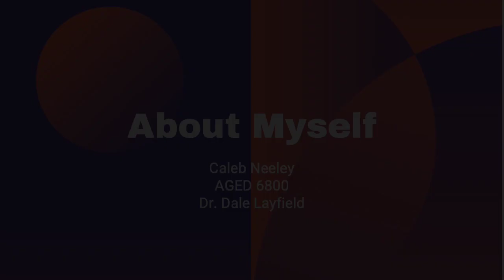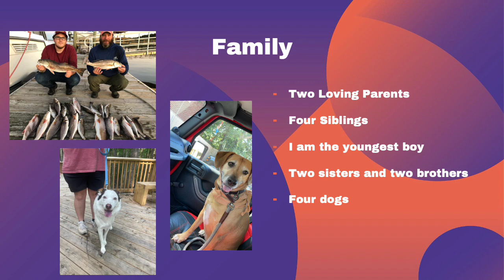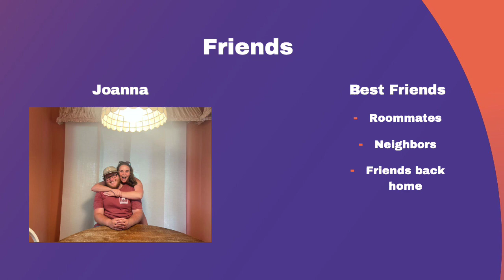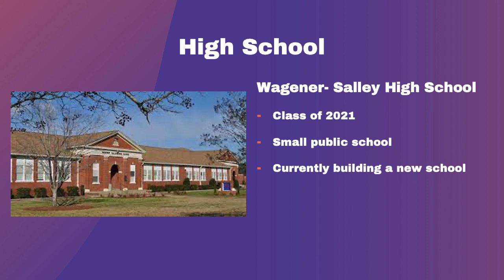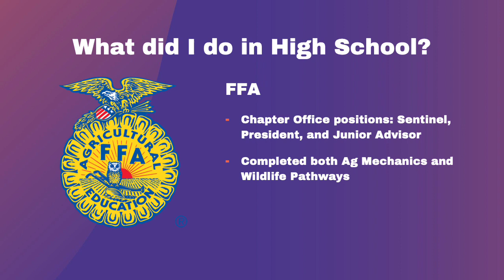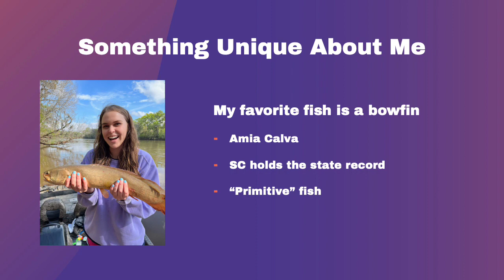Caleb Neeley About me AGED6800